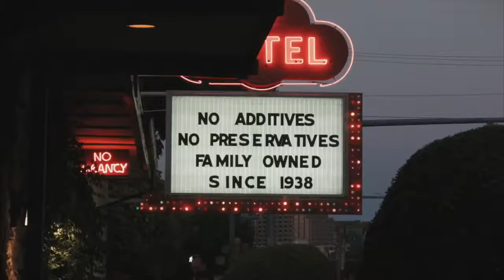Matt Cornell Feels Like Yesterday Official music video